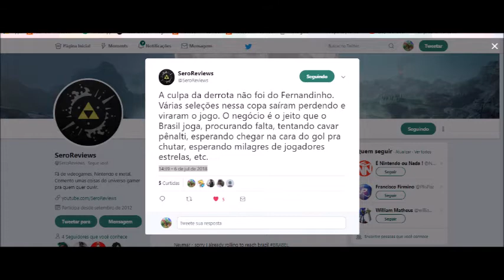SeroReviews está DESAPARECIDO